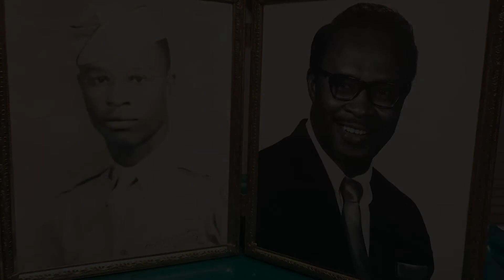The Welcome Table: Charla Batey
In the inaugural episode of "The Welcome Table with Sydney and Tatum," literary journalism majors Sydney Charles and Tatum Larsen interview alumna Charla Batey (B.A. literary journalism '07) about her career path and diversity in communications and public relations.